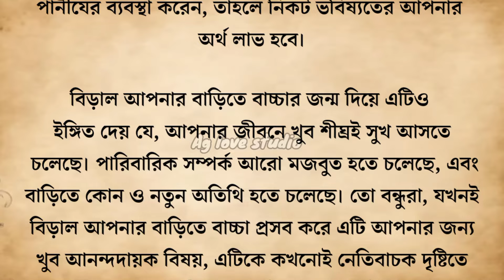খাবার খাওয়ার সময় এই দুইটি কাজ কখনোই করবেন না | জ্যোতিষ শাস্ত্র